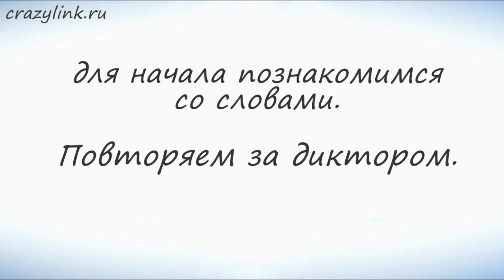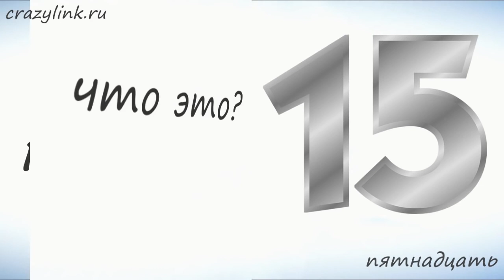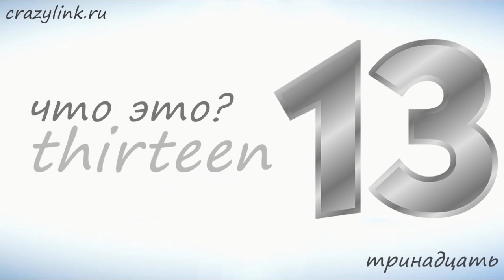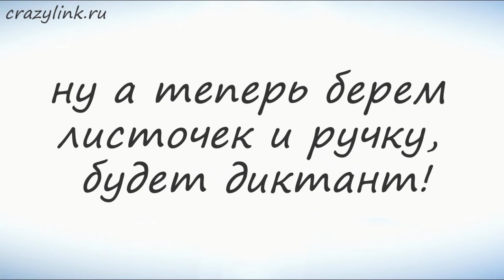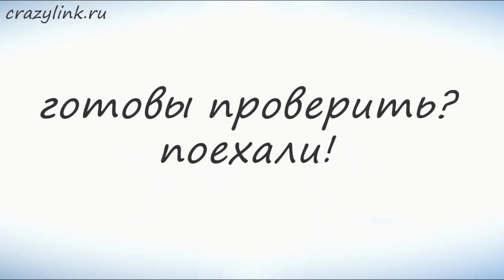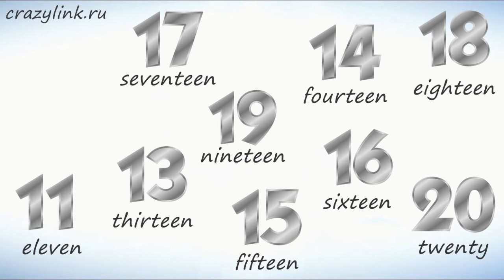Числа на английском от 11 до 20